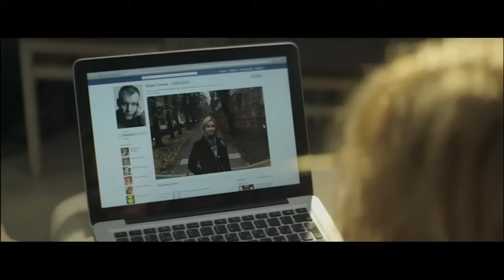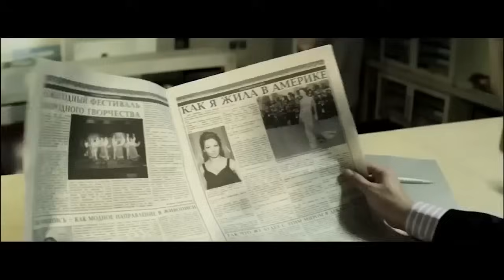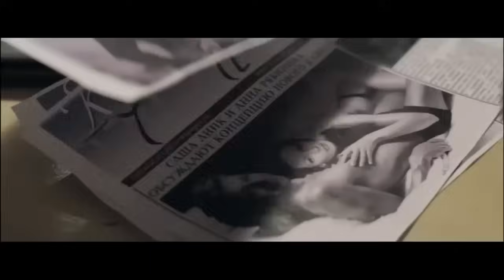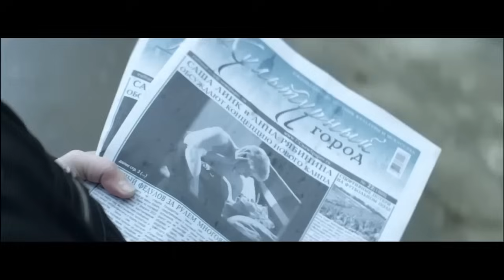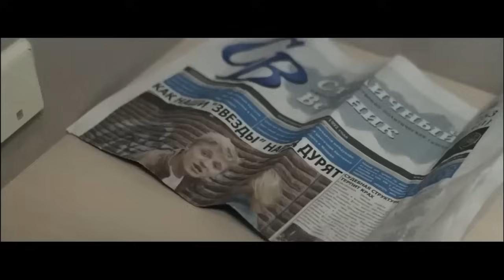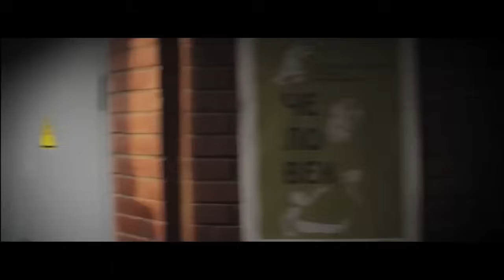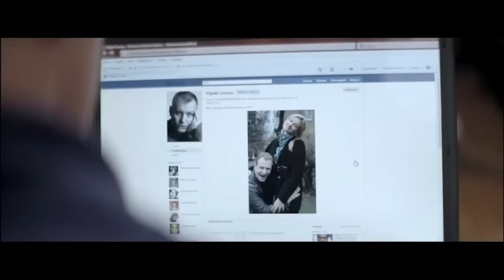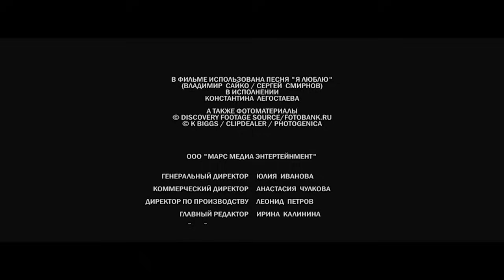МОЩНАЯ,ЯРКАЯ ДРАМА! ВЫЗЫВАЕТ РЕАЛЬНЫЕ ЭМОЦИИ У ЗРИТЕЛЯ! НИКОГО НЕ ОСТАВИТ РАВНОДУШНЫМ! Прощание!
Популярная российская актриса Анна Рябинина более десяти лет строит карьеру и живет в Америке. Внезапно она принимает решение вернуться. О причинах и последствиях этого решения Анна задумается уже в Москве. Дома она проведет всего несколько дней, которые станут самыми безумными и важными в ее жизни.